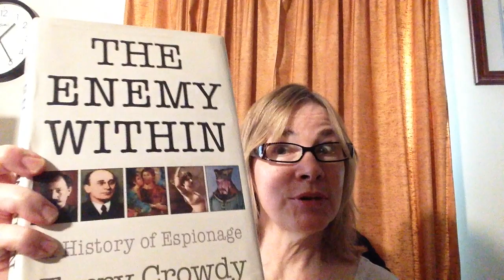My Review of 'The Enemy Within'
My book review of 'The Enemy Within' by Terry Crowdy.

If you're interested in my video gear and other products I recommend, check out my kit

For a free copy of my first mystery novel, just

This video was made on an iPhone and edited with Final Cut Pro

The audio was recorded with a Giant Squid Audio Lab Omnidirectional Microphone

I'm also offering a sample writing journal.